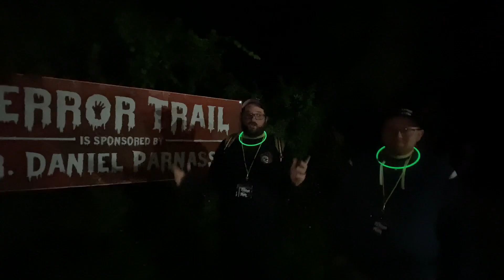So Much Fun! Sebring Terror Trail 2023 Media Invite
Curtis, Mo and I took a trip out to Sebring Fl for this Awesome Terror Trail! We had so much fun we. The trail is about a mile long and all the scare actors did an amazing job, I don’t scare easy but boy did they get me!

Huge thank you to Mo for all the clips you filmed